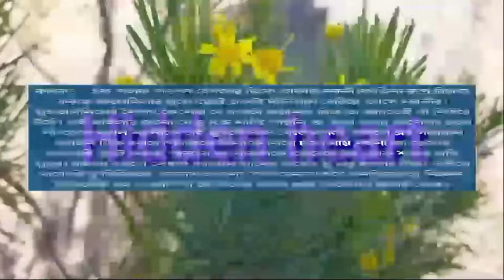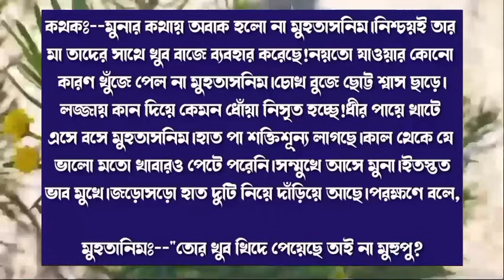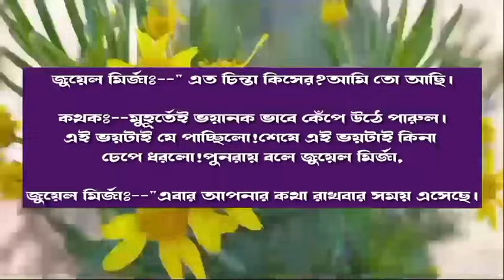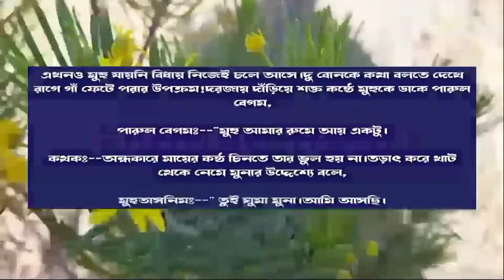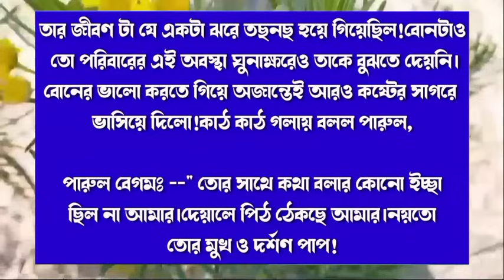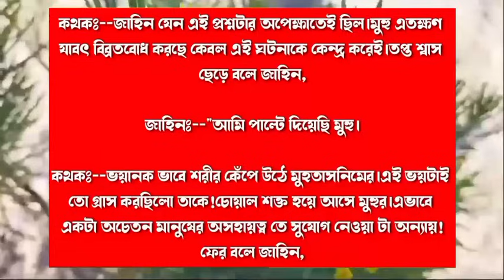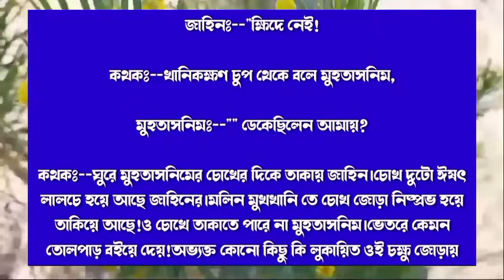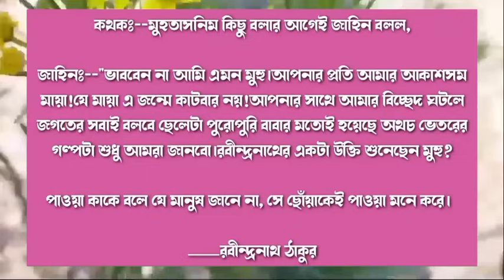মেঘবতীর শহরে/In the city of Meghvati ||| Romantic Love Story |||(Part 14)Ft: Himu-Noyonika+10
মেঘবতীর শহরে |||পর্ব:-১৪ ||| A Emotional Love Story|||Ft: Himu-Noyonika+১০

♦ Special Thanks :

Script writer: নাদিয়া সাউদ

Script edit:(sweety)

Voice artists:-Himu * Noyonika* Misty * Priya * Afridi * mahabuba  * Roni * Sampa * mahin * noman * Mehedi * Sweety * nayon * raj * mintu * sominur * prince * Anika + 7